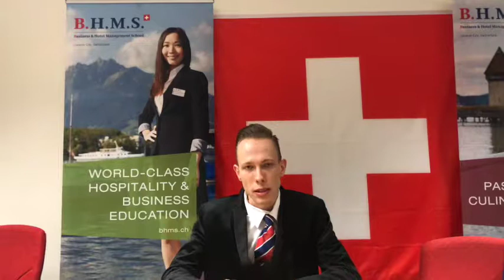Karen Chan(1716059) - IT reflective Video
1716059 Karen Chan Oi Sum- Internship Reflective video